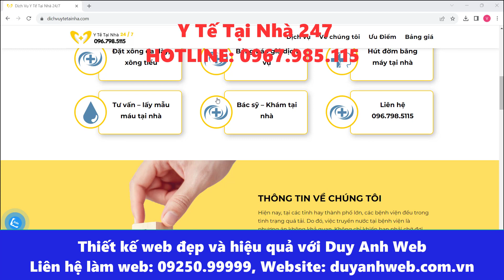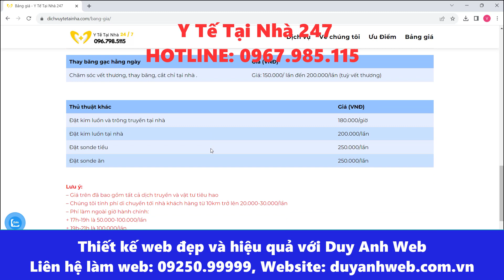Y Tế Tại Nhà 247 Số 3698 Xuân Thuỷ, Cầu Giấy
🏠 HÀ NỘI:
🏠 ĐÀ NẴNG:
 🏠 HỒ CHÍ MINH:
37/2C/10 đường C18 P. 12 Q. Tân Bình,  Hồ Chí Minh.
☎️ Hotline miễn cước: 18006223 | 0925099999